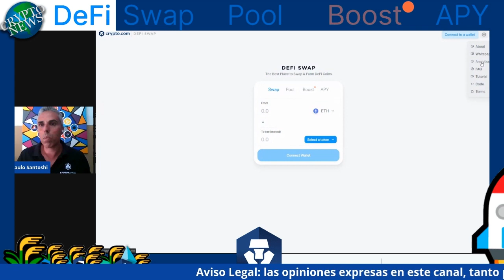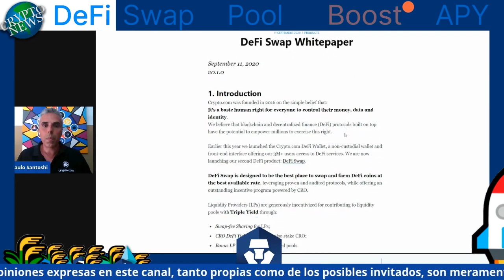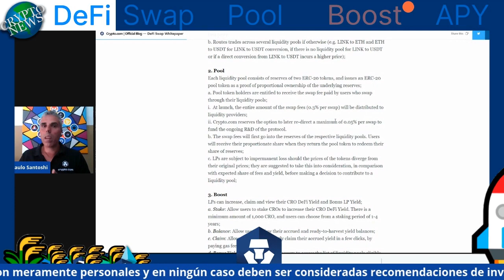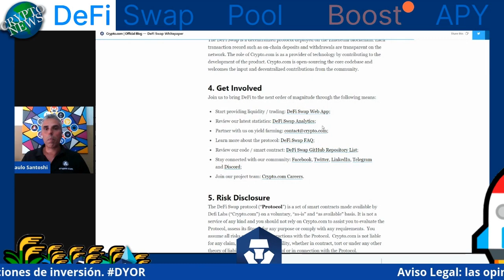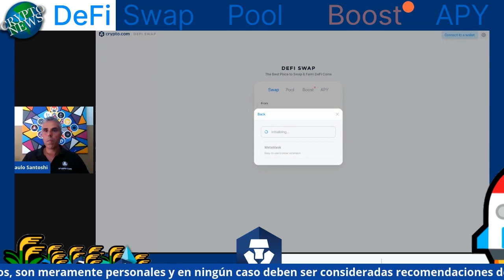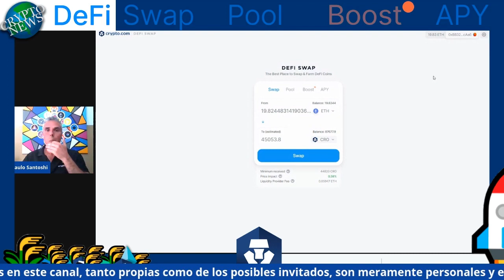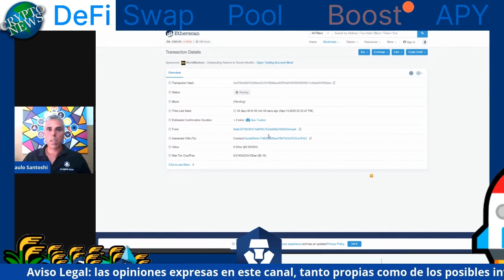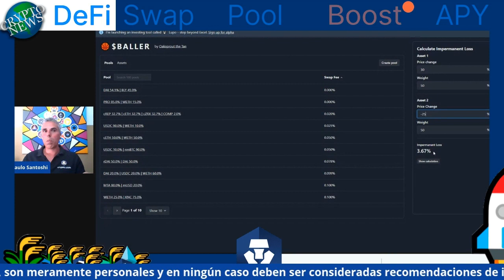Crypto.com: ¿Como usar DeFi Swap incluyendo staking CRO? (Español)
En este video pretendo explicar como operar con la nueva solución DeFi Swap de Crypto.com, como hacer Swap entre los tokens ERC20 soportados y aportar liquidez a los Pools, además de explicar como hacer staking de CRO para maximizar el retorno.

El % de retorno (APY) va disminuyendo a la medida que más gente va aportando liquidez, por eso es importante que empecéis lo antes posible.